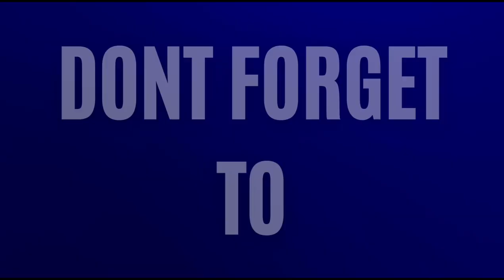Tanha Safar 1.0 | EDM | Ai | @NSE365 | New Songs Every Day | Ai song | Hindi song